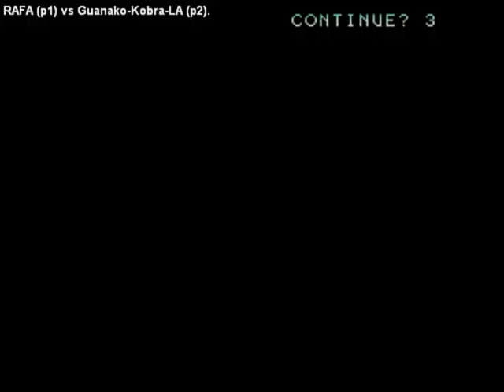KOF2002 Fightcade Replay - RAFA (Mexico) vs Guanako-Kobra-LA (USA)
Hello To All Friends & Fans ^____^
I Share You A Big Video Match Of KOF2002 On Fightcade Between Two Famous & Great Players  !
RAFA From 🇲🇽 Mexico 🇲🇽 Against Guanako-Kobra-LA From 🇺🇸 USA 🇺🇸
Fantastic & Wonderful Battle Full Of Nice Moves & Beautiful Skills :)
GGS For LeobiTensei & Bad Games For Sinchicotta 😂😂